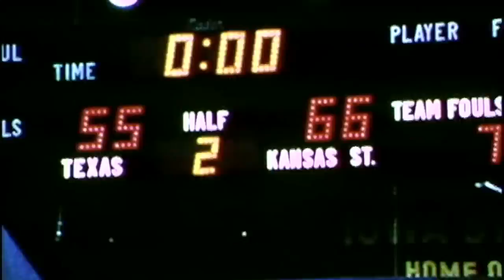Kansas State Champions 1971-72 Basketball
This video is about K-State 1971-72 Basketball